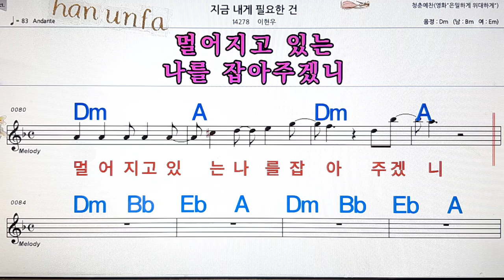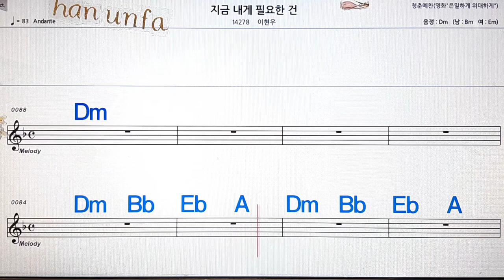지금 내게 필요한건/이현우💋노래방, 통기타 , 코드 큰악보, 가라오케, 반주💖Karaoke, Sheet Music, Chord, MR